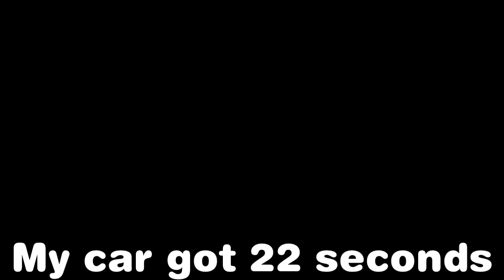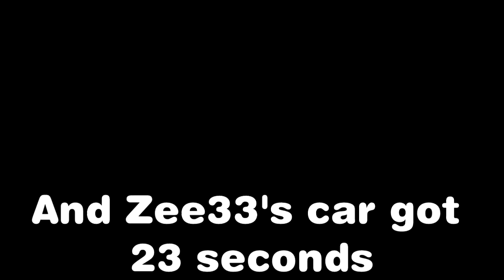GTA 5 ONLINE ANNIS S80RR VS TEZERACT SPEED, AGILITY, BRAKING TEST